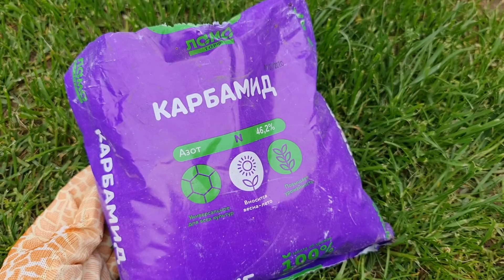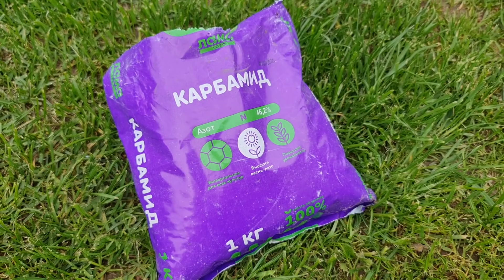ХОТИТЕ МОЩНЫЕ и КРУПНЫЕ ЛИЛИИ? ПОДКОРМИТЕ их в НАЧАЛЕ РОСТА!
Чем подкормить лилии весной? Для того чтобы лилии отрастили мощные и крепкие стебли им требуется много сил, много азота. В этом видео вы узнаете чем и как правильно подкормить лилии весной, в  самом начале вегетации.